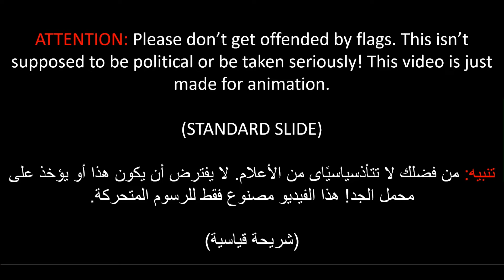Historical Syrian Flag Animation (TPOL786Animations)